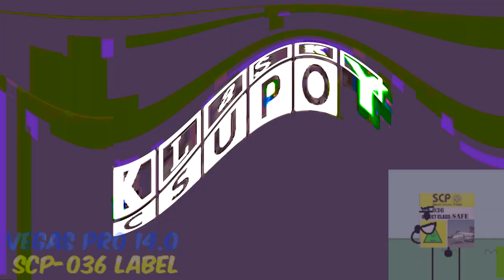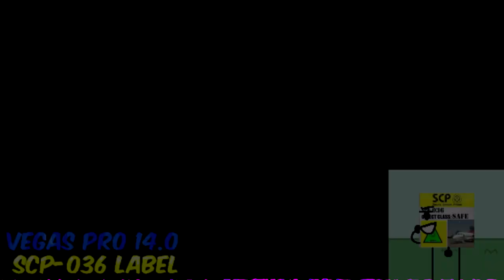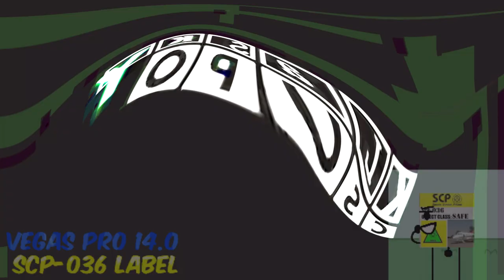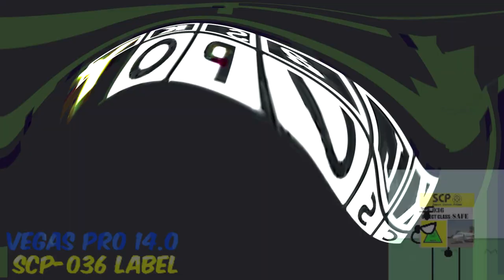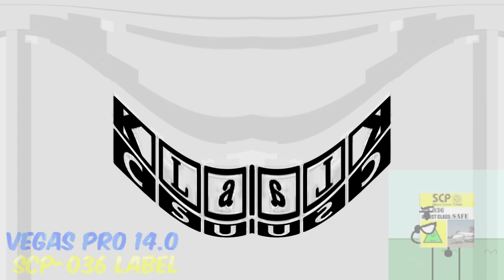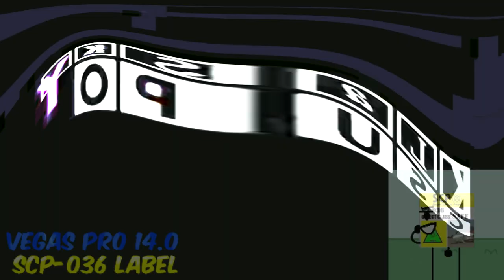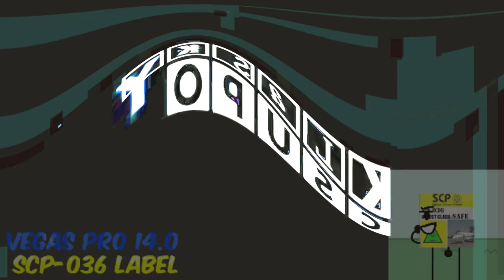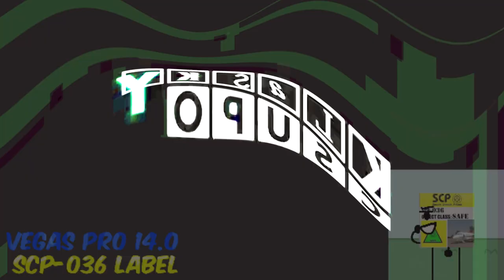Oh No Csupo Effects